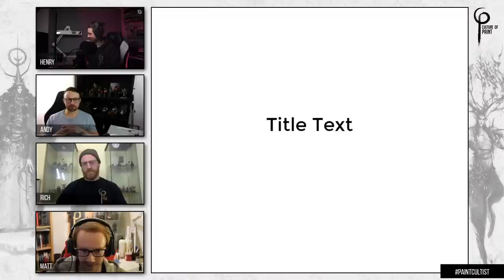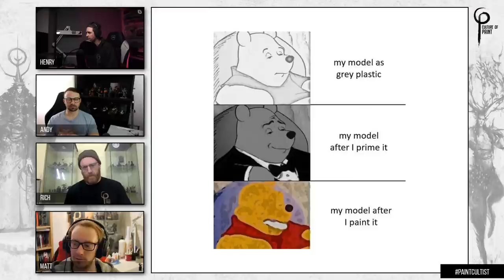DO BASES MATTER?! | S1E5 | Culture of Paint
Welcome to another episode of Culture of Paint! A regular, fortnightly show where we discuss all things to do with the miniatures painting community.

In this show we’ll be taking a look at what’s caught our eye in the miniatures painting world in the past few weeks, discussing the importance of good basing to finish a paintjob, and we’ll be taking questions from the live audience and seeing what our paintcultist’s have been up to.

If you'd like us to feature your work make sure to tag us with paintcultist

Time Stamps:
Intro:
Main Topic:
End: